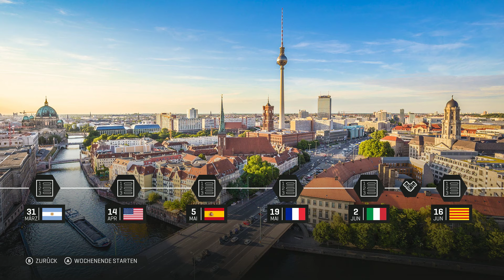MotoGP 19 Gameplay🏍️Karriere🚥RedBull KTM Werksteam🏁🏆 #33 Deutsch [PC] Sachsenring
Eine kleine Spende für den Kanal! Danke!!!

Arbeitsspeicher:16GB RAM
Grafikkarte:Nvidia GeForce GTX 1080
Motherboard: MSI Z97-G43 (MS-7816)